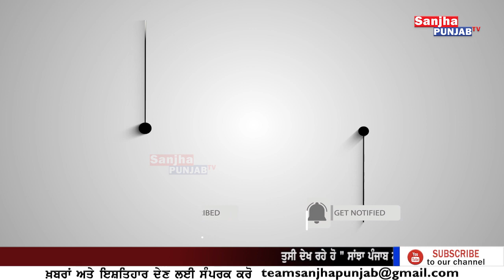Jalandhar News | BMW Car | Punjabi News | Jalandhar Police | Sanjha Punjab Tv